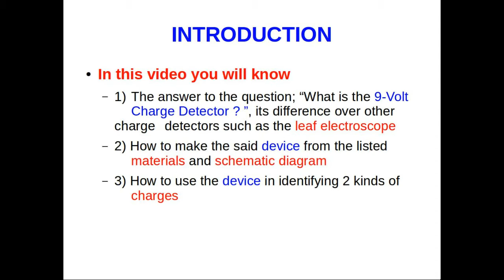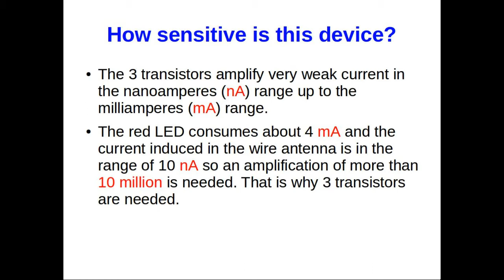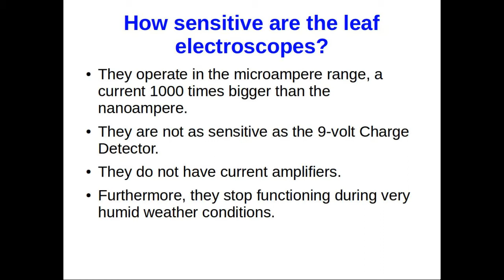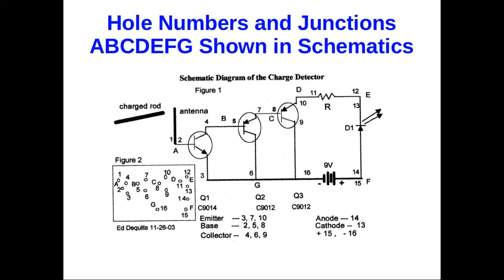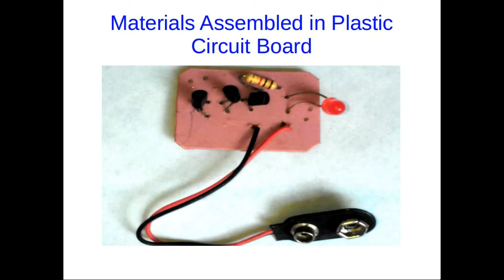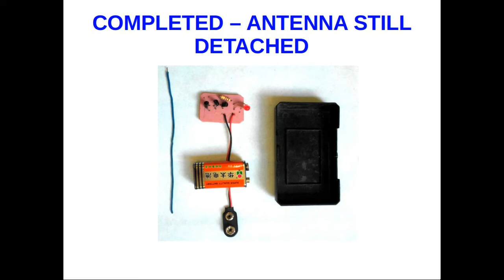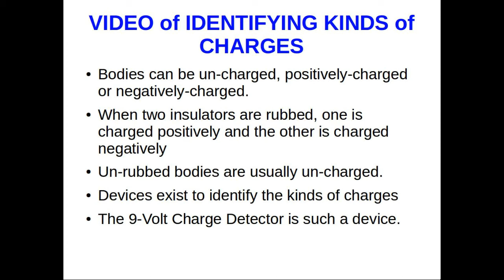How To Construct A Sensitive Electric Charge Detector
This video includes the theory, use, testing and the construction of the device called the Electronic Electroscope.